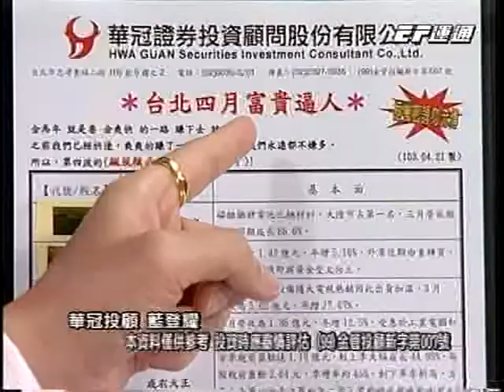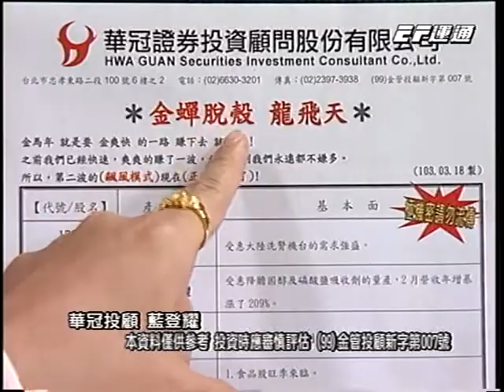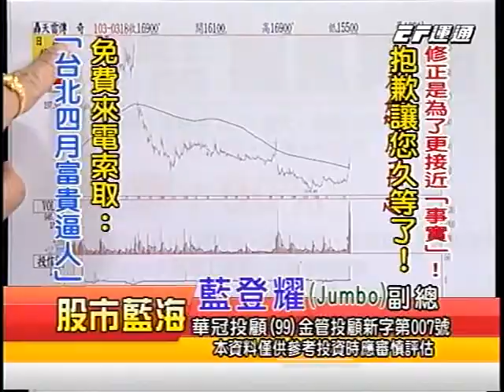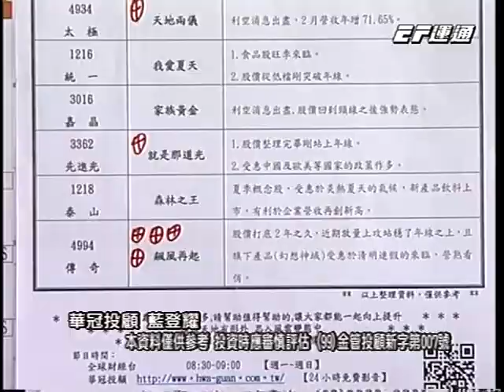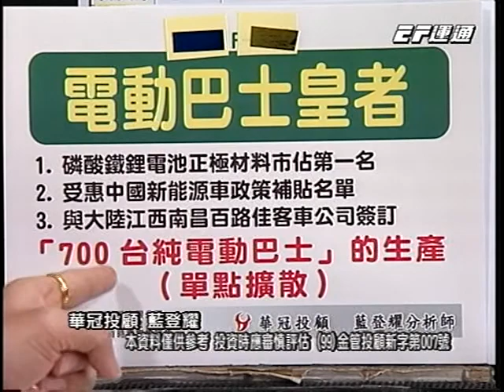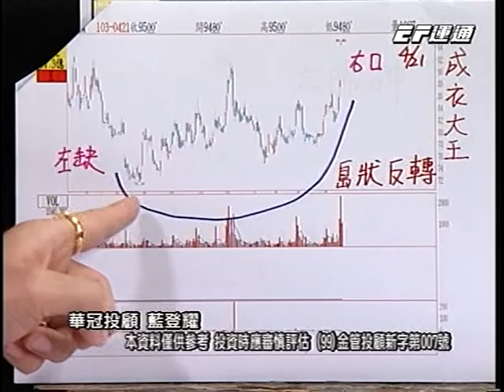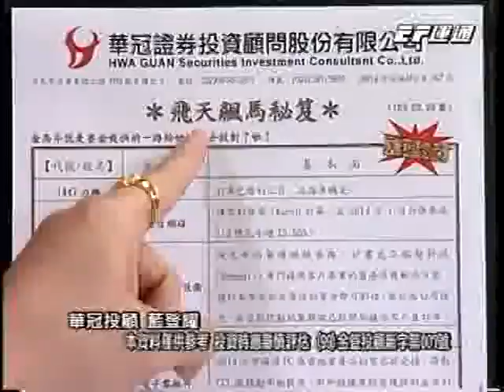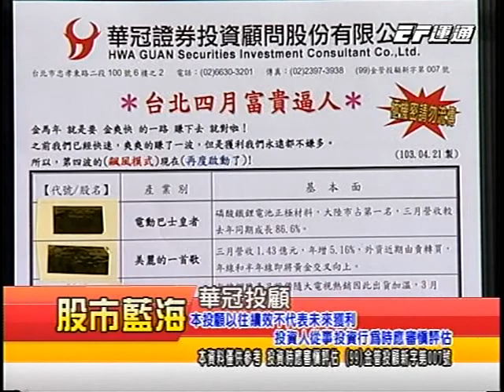20140422 0730 藍登耀 股市藍海